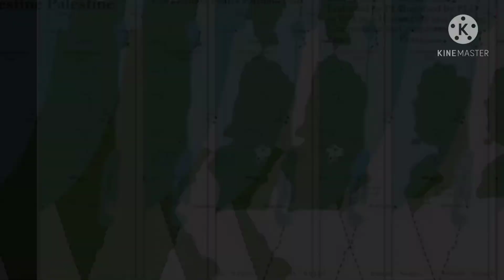Palisteen ki history|| Kaesy Israeli Hukumat bani || History of the Holy land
I'm Asma Bint E roshan... I searched about the history and studied. Then I made this video for u... in this video I explain about Israeli state and palisteen... how Jewish came there. what's their propaganda and mission... why there are many protest against Israel in the world... why they fight against Muslims.
I try my best to explain you.

stay blessed 😇